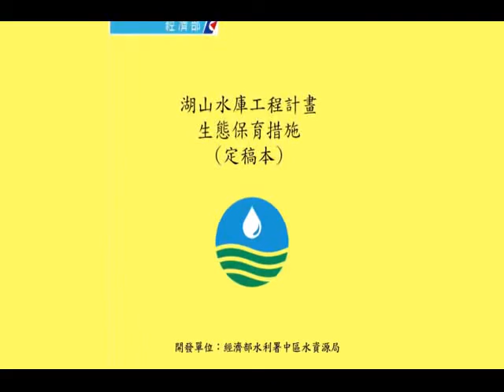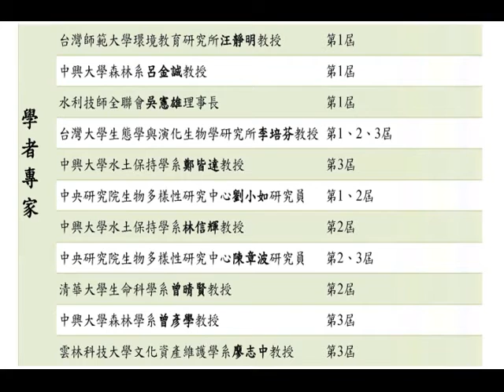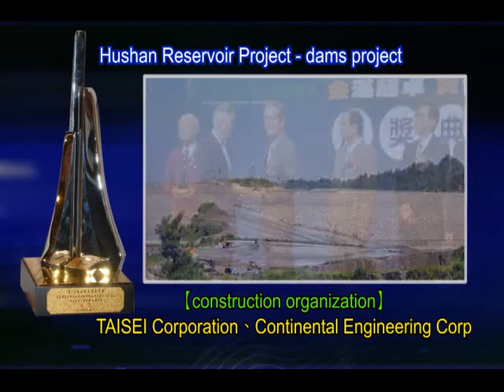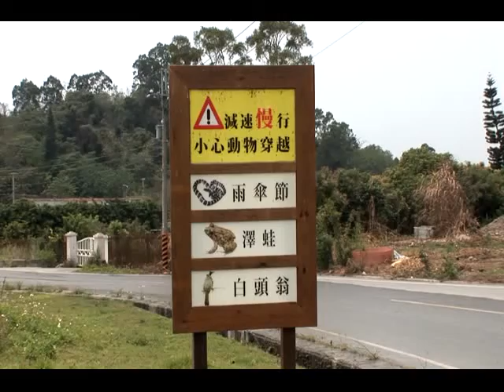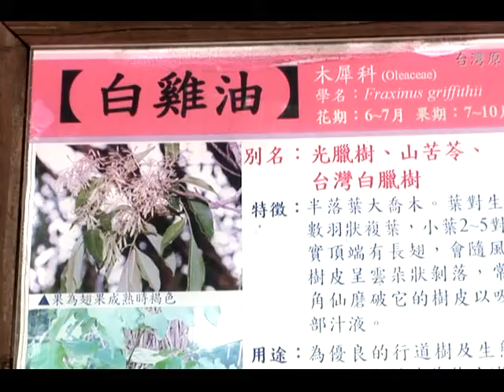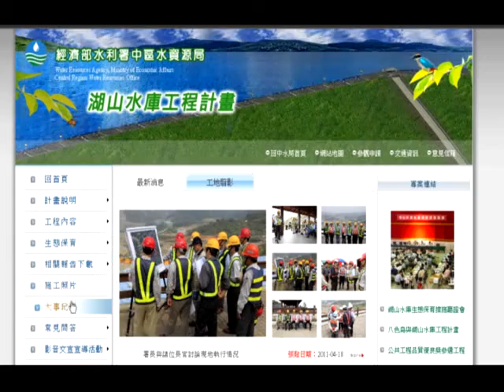Hushan Reservoir Construction Introdution Script of Ecological Conservation